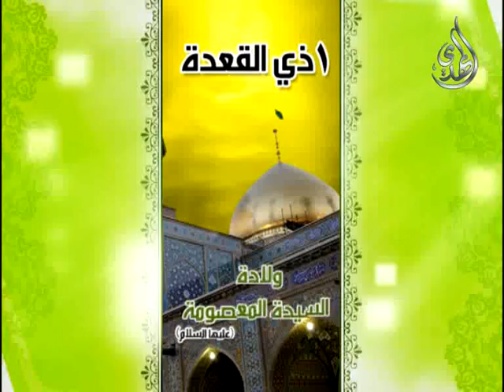ولادة السيدة فاطمة المعصومة